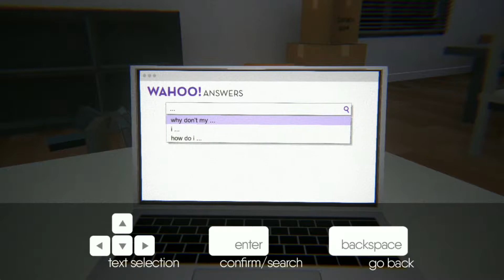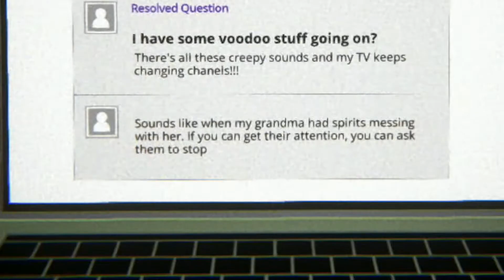I'm Still Here | Play Through | Full Game!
Let's Play I'm Still Here for PC/Mac !!!

There's nothing like moving into a new place, especially a haunted one!

This was a video I had Laying around forever that I never uploaded and decided to finally finish it and throw it up.